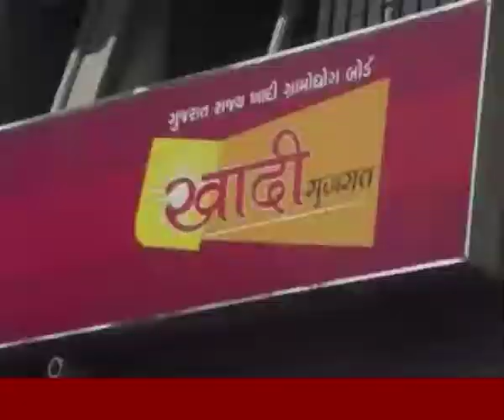Navjivan Khadi Gram Udhyog SevSangh,Opp. SBI Bank, Gujna Jungbazar road, Nr. Ramapir Temple,Palanpur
All type of khadi clothing and Gruhudhyog items available. Specially Modi Kurta and dress materials